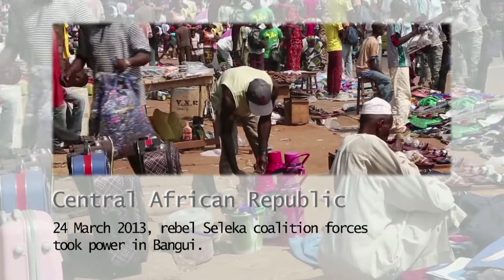One Year of Escalating Violence in Central African Republic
Two years ago, Doctors Without Borders/Médecins Sans Frontières (MSF) staff in Carnot, Central African Republic (CAR), were treating patients for diarrhea and respiratory infections, and malaria was killing 35 children every day. Today, the situation is even worse. CAR is now in the midst of a brutal conflict with dire consequences for the population.